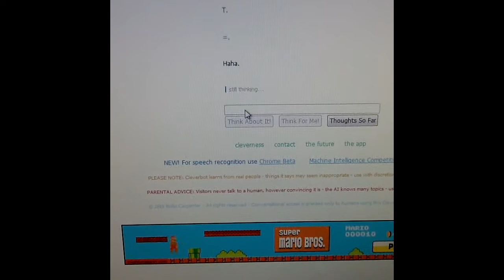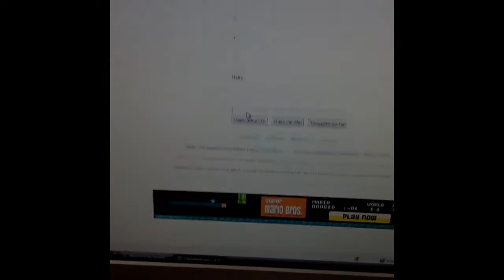Cleverbot Gets Stumped!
I was having just a normal conversation with Cleverbot and all of the sudden I said "Haha." and he was stumped!